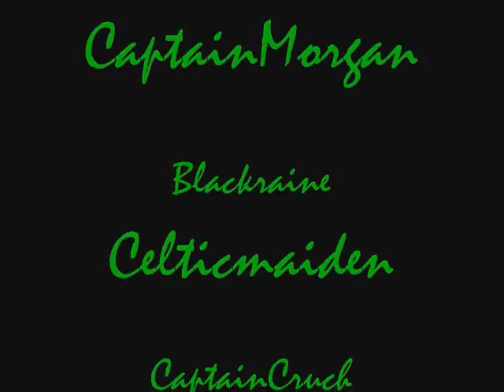Deathwalker - Dance off Part! 2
Dance off! with SoD and Friends...
Lakshmi